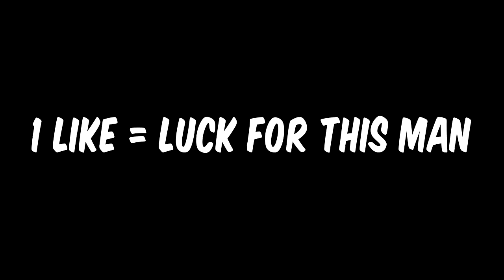$1,000 SUPPLY DROP OPENING - $1,000 FOR the NEW "KVK 99m" Supply Drop weapon... (BO3 Supply Drop)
Leave a LIKE for this $1,000 SUPPLY DROP OPENING - $1,000 FOR the NEW "KVK 99m" Supply Drop weapon... (BO3 Supply Drop)